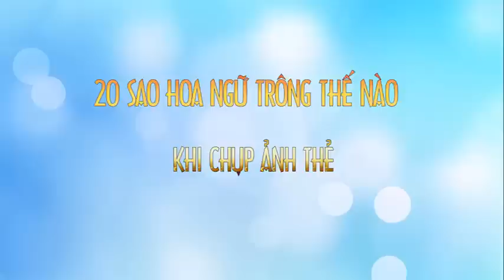20 sao hoa ngữ trông thế nào khi chụp ảnh thẻ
Top Sao Hoa tổng hợp 20 sao hoa ngữ trông thế nào khi chụp ảnh thẻ.
[Danh sách]:
1.Dương Mịch
2.Mã Y Lợi
3.Trần Hảo
4.Củng Lợi
5.Hà Cảnh
6.Lý Băng Băng
7.Lý Tiểu Lộ
8.Viên Lập
9.Chương Tử Di
10.Triệu Văn Trác
11.Triệu Vy
12.Châu Tấn
13.Đồng Lệ Á
14.Hứa Tịnh
15.Huỳnh Thánh Y
16.Tạ Na
17.Tưởng Cần Cần
18.Lưu Thi Thi
19.Cù Dĩnh
20.Tần Hải Lộ